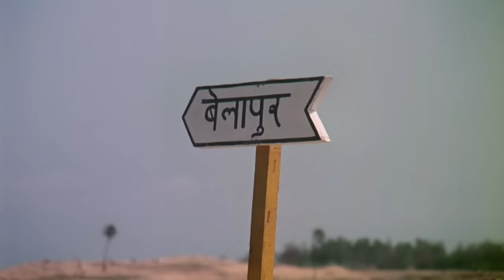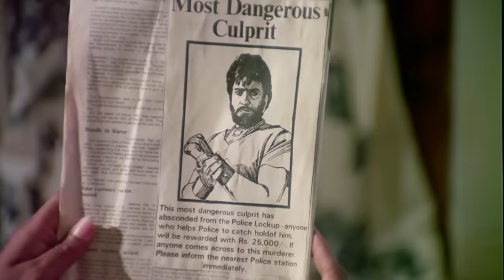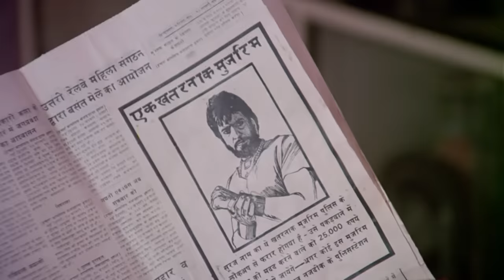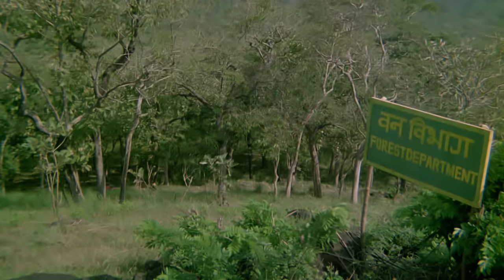क़ैदी | Qaidi - Full Movie | Jeetendra, Shatrughan Sinha, Madhavi & Hema Malini | Action Movie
Movie - Qaidi
Cast - Jeetendra, Shatrughan Sinha, Madhavi & Hema Malini
Director -  S.S. Ravichandra

Suraj's life turns upside down when he is unable to repay a loan and zamindar Bansilal decides to auction his house. Shortly thereafter, his father kills himself, and his sister is murdered.